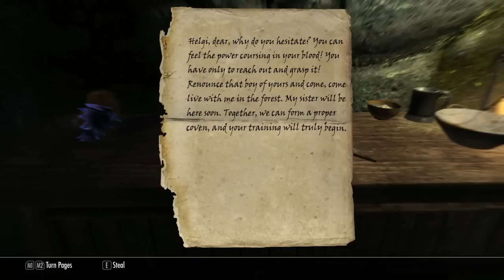Let's Play: Skyrim [Storm Mage | Legendary] - Part 4 -- Bleak Falls Barrow End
This is the second half of the Bleak Falls Barrow dungeon. Also an old lady wrecks my shit. Zzzzzap!

This is a Skyrim walkthrough as a storm mage on Legendary difficulty.